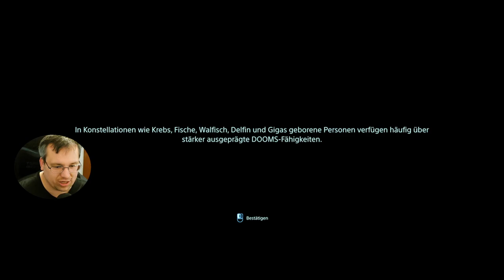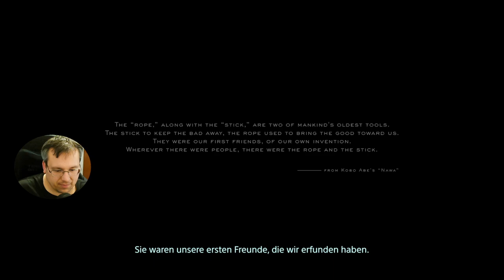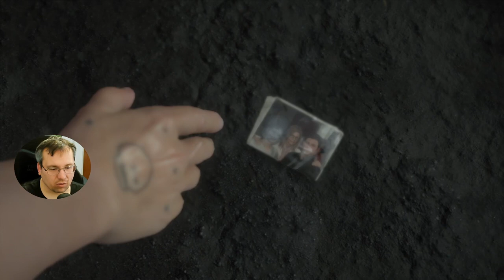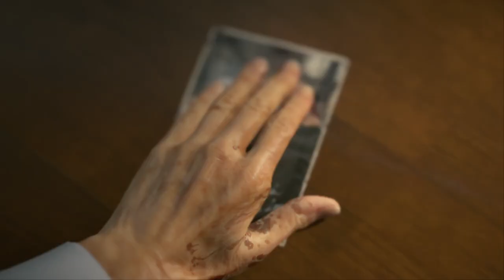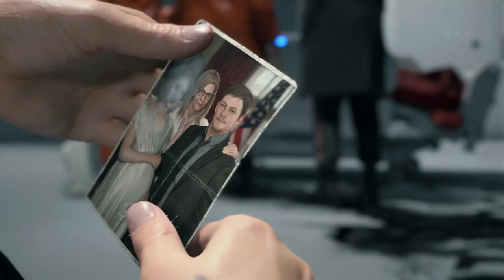The Walking .... 🔞🍬🌀☑️ #001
LostActionHero || Ich spiele und streame auf Twitch. Um meine Werke zu behalten, stelle ich sie auf Youtube für jeden zur Verfügung. Jedes Video ist ungeschnitten und zeigt Alles was beim streamen gut, aber auch mal schlecht laufen kann.